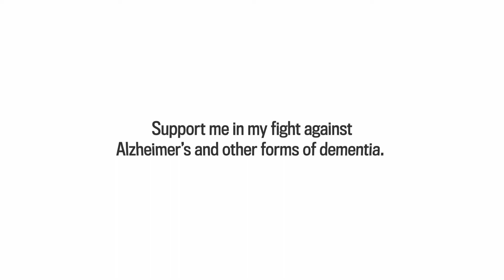Baycrest 2046 Challenge - Jordan Banks teaser video